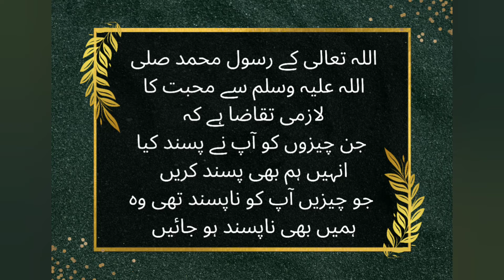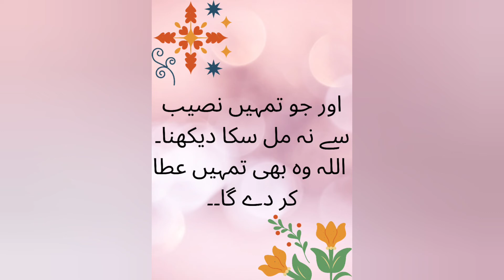Rizaq ki Barish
DOf MAK @azeemaqwalorbatain  .
Dear friends how are you. i hope ap sb theak hon gay  Golden words in Urdu, Islamic Quotesbin Urdu, Quran verses, Quran translation in urdu and quote of the day that will change your life.
ye aqwal e zareen ap ki life aur kismat ko badal
dain ge

encourage Any other activities, all contents
for Learning.
scholarship, Learning, Motivation and research.